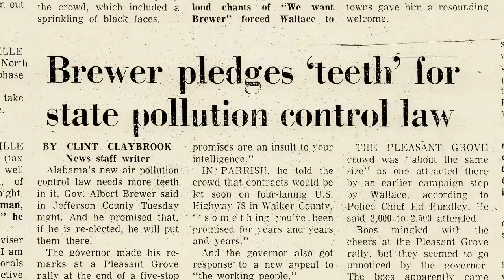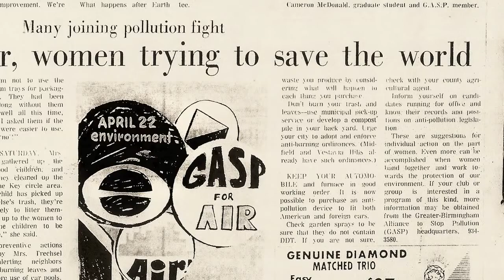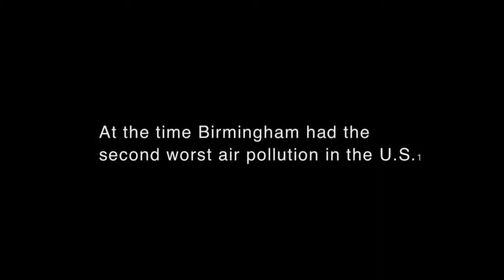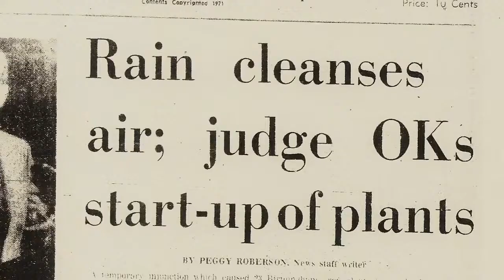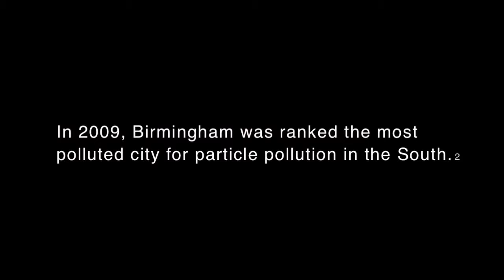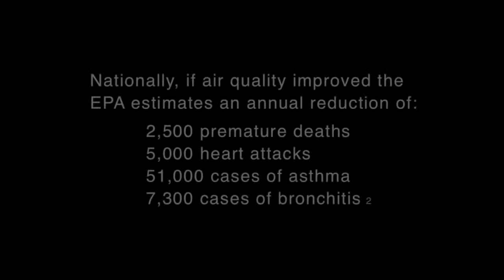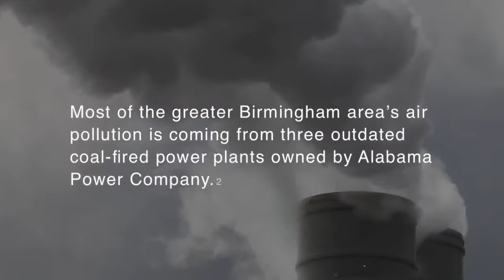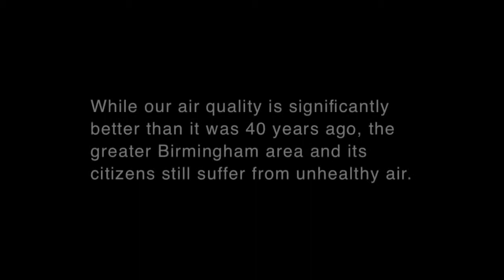A GASP for Clean Air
"A GASP for Clean Air" tells the story of Birmingham’s polluted air. It was an official selection of the Sidewalk Film Festival in 2011, winning the Audience Choice Award for best short documentary. This award-winning documentary discusses the health effects of dirty air and provides a history lesson about the problem in Alabama — as well as where our name came from!

In 1971, Birmingham’s air pollution created a public health crisis. Despite passage of the Clean Air Act, the state of Alabama was not enforcing the new law.

Dangerous air conditions motivated young activists, public health professionals, UAB, and elected officials to form G.A.S.P. — the Greater Birmingham Alliance to Stop Pollution. They began to advocate for clean air policies. They organized protests around the city and held a week long “Right to Live Rally” to coincide with the first Earth Day in April 1970.

Out of tremendous respect for the work the of original G.A.S.P., we adopted the name GASP with the goal of giving a rebirth to the spirit and tenacity demonstrated by its founders. Today, we strive to reduce air pollution, to educate the public on the health risks associated with poor air quality and to encourage community leaders to serve as role models for clean air and clean energy development.

The name GASP inspires us to be a voice for the state and its citizens. We have a right to breathe clean air.